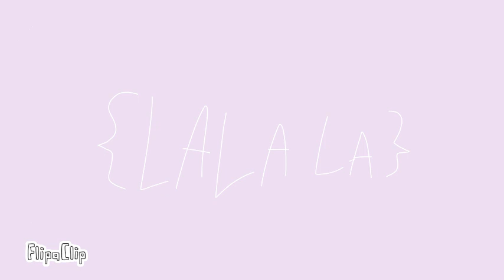{La La La} meme // flipaclip